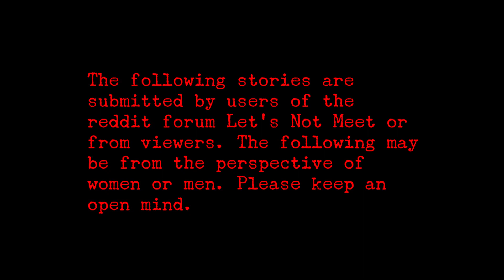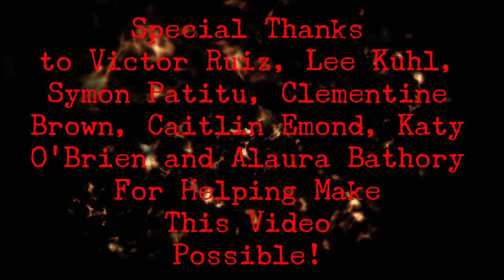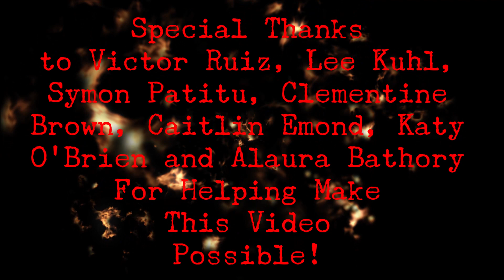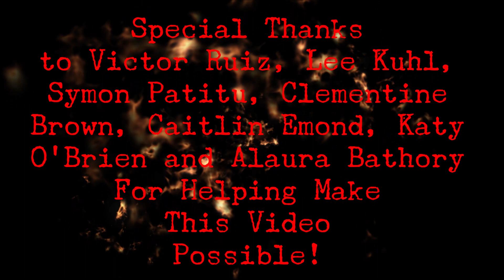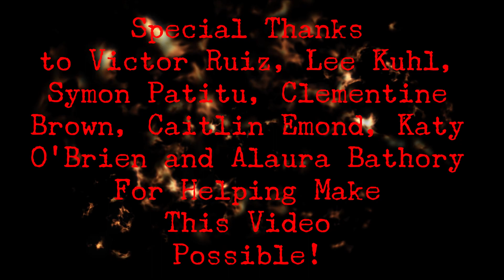4 True Scary Stories From Reddit (Vol. 57 Reupload)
Gonna have some true scary Halloween stories for the remainder of the week to celebrate for Halloween :))

Only I and KillerOrangeCat have permission to use these stories. Do not take them for personal use.

This true scary stories in the rain, and rain sounds format is used with the explicit permission of Being Scared himself! Thank you for allowing the use of this relaxing format, as I know most of my viewers listen to my videos as they fall asleep.

Musical tracks (Abandoned by the wonderful user Doblado Studios were used in this video. Be extra sure to go give his stuff a listen